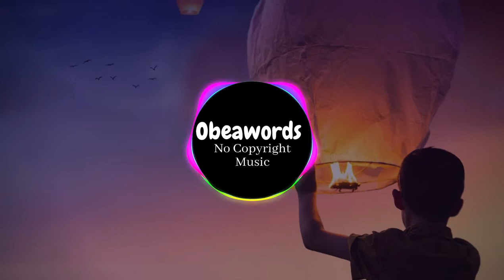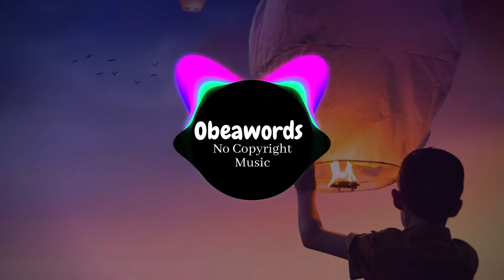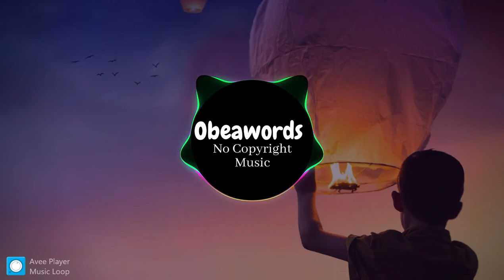Music Loop- No Copyright Music